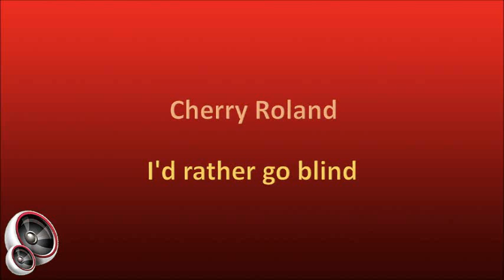Cherry Roland - I'd rather go blind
English artist born in Dartford, Kent. She started a solo career at a young age, recording a number of singles throughout the 1960s and early 1970s, her first being “Noboby But Me” in 1963. Several of her singles were released in Europe, and she was particularly popular in Holland and Germany where she had a good fan base. She also recorded in German. During her career she appeared in several television shows in Britain, including “Thank Your Lucky Stars” in 1961, “Just For Fun” in 1963 and “New Faces” in 1973.

In the middle of the 1970s she joined a cabaret show which toured South Africa, and she recorded a number of singles as a solo artist whilst in the country. “Second Time Around” did particularly well, apparently selling in excess of 200,000 copies. It was also released in Holland and Jamaica. She also recorded her only album, "Second Time Around", whilst in South Africa.

As far as can be determined she now lives in Valencia, Spain.

This song is from the album "Second Time Around", released in 1976.

MANY THANKS TO MARQ VAS FOR THE INFORMATION!